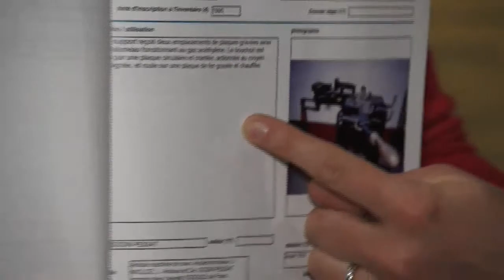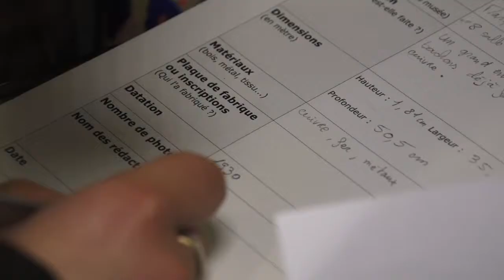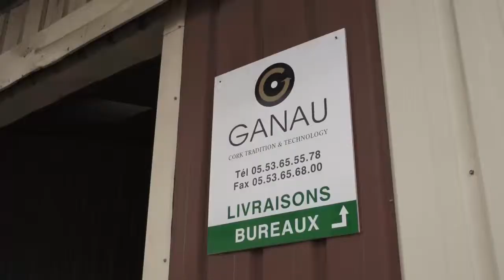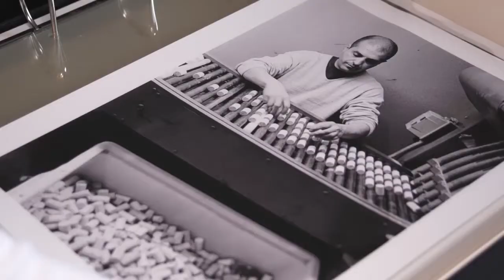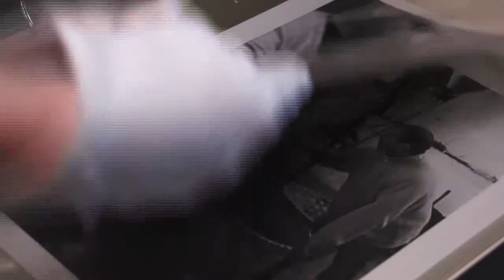Musée du liège et du bouchon de Mézin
Conserver, gérer, étudier les collections, diffuser les connaissances au plus grand nombre, créer des médiations adaptées aux différents types de publics (scolaires, familles, ados, publics empêchés...)...
Comment conservateurs et médiateurs mettent-il tout cela en musique ?

Découvrez à travers ce film les coulisses du musée de Mézin. Il appartient au réseau départemental des musées et sites patrimoniaux, coordonné par le Conseil général de Lot-et-Garonne.
Les classes visionnées utilisent la Convention éducative, dispositif signé entre le Conseil général de Lot-et-Garonne et la DSDEN (Direction des Services départementaux de l'Éducation nationale).
Que vous soyez enseignants, habitants du Lot-et-Garonne ou en vacances dans ce département, ces films vous sont destinés. Rendez-vous visite et faites-nous part de vos projets dans les lieux culturels de notre département.